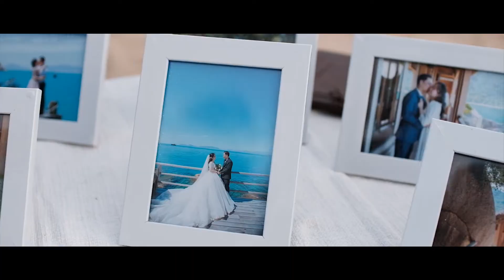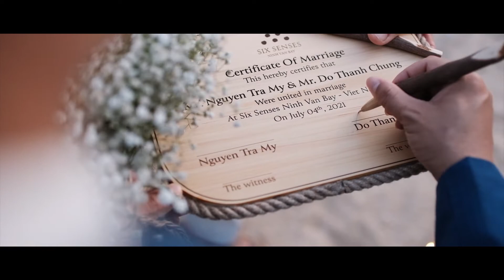Wedding Film My + Chung | SIX SENSES resort